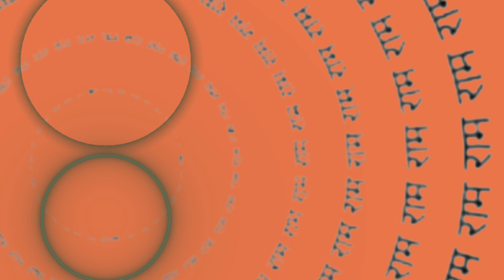सम्पूर्ण सुंदरकांड!!स्वामी @shrirasrajjimaharaj LoFi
sampuran sundarkand
track info
all copyright reserved to swami rasraj ji maharaj
 only for regional purpose
may allowed this content